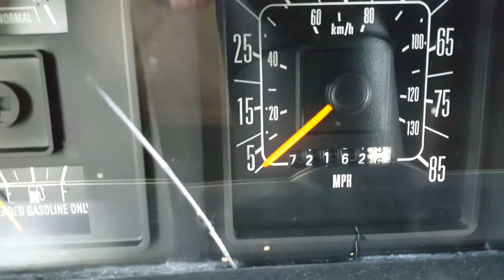1989 Jamboree Rally 26'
for more info!